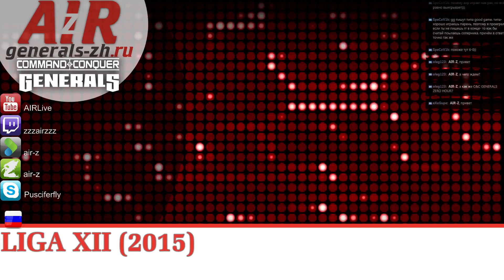GZH: LIGA XII - AIR-Z - Shtorma